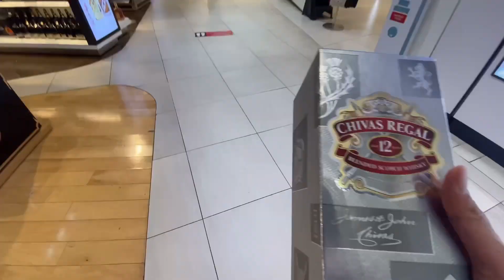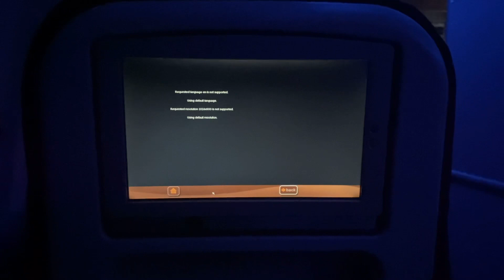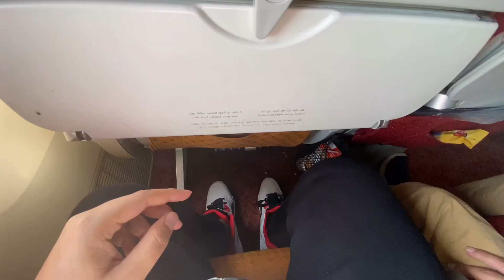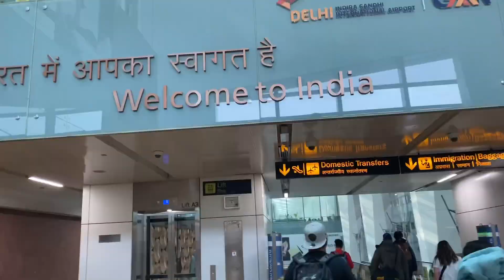🇨🇦CANADA TO 🇮🇳INDIA DURING OMICRON 2021 ❌ || TRAVEL EXPERIENCE ☹️AIR INDIA✈️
I travelled to India on 24th November 2021 from Canada, Toronto Pearson Airport. I had AIR INDIA flight and in this video I will be going to share which documents are required while travelling from Canada to India.

You can book an covid 19 appointment within 72 hours from this website. This website is of switch health.

queries solved :-
1) air India direct flight
2) india to canada
3) india to canada 2021
4) immigration question in canada
5) india to canada emotional video
6) india to canada emotional video 2021
7) india to canada flight
8) canada airport immigration question for students 2021
9) canada airport immigration 2021
10) india to canada direct flight
11) india to canada direct flight 2021
12) rt pcr delhi terminal 3
13) delhi airport terminal 3 arrival
14) delhi airport rtpcr
15) rt-pcr test at delhi airport for canada
16) Canada travel Update
17) Air Suvidha form
18) Switch Health

Captions
0:00 Introduction
1:00 Toronto Pearson Airport
2:00 Duty Free
3:00 Air India Reviews
4:00 Canada to India
5:00 Delhi Airport India